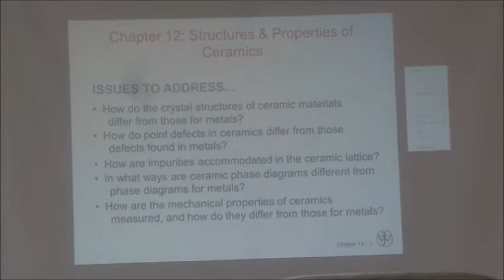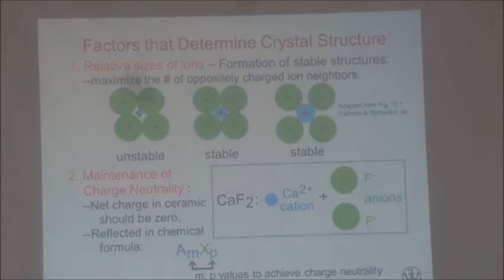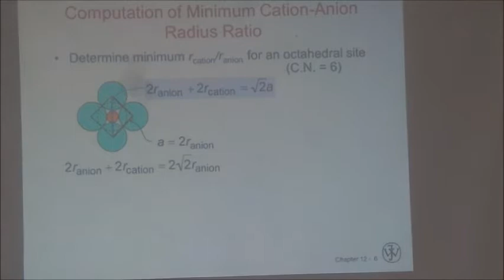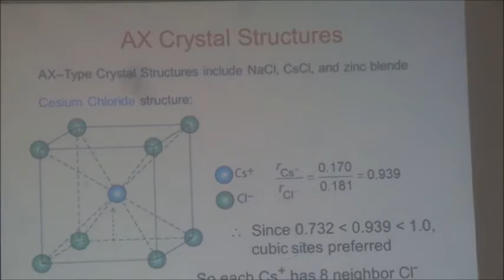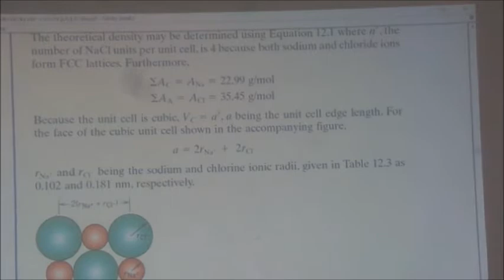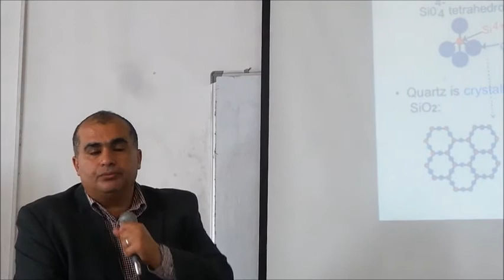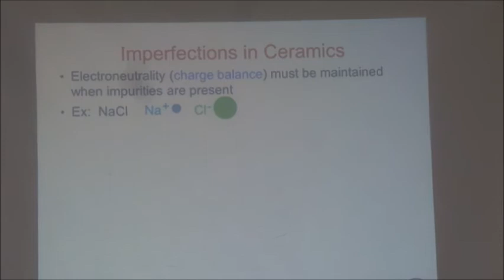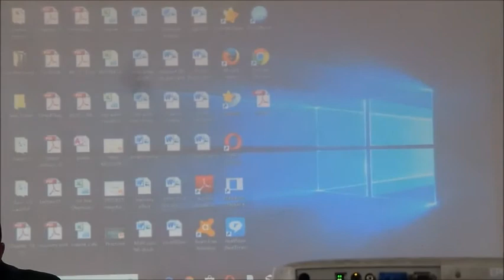MATERIAL | ceramics | Lec 4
المحاضرة الرابعة ماتريال دكتور عماد الكاشف
ثانية ميكانيكا القاهرة 2020